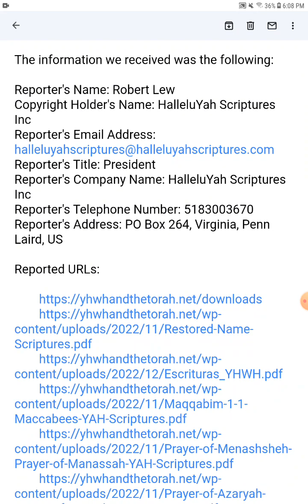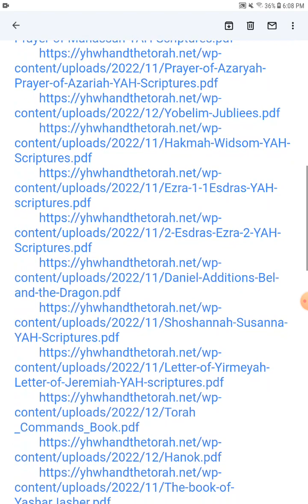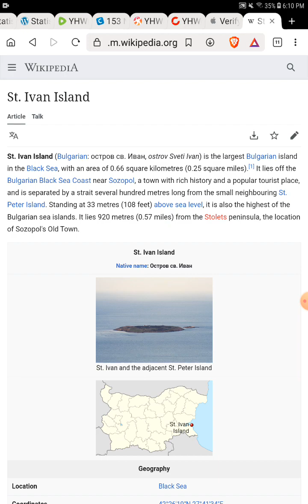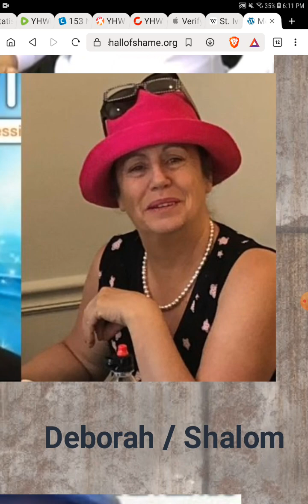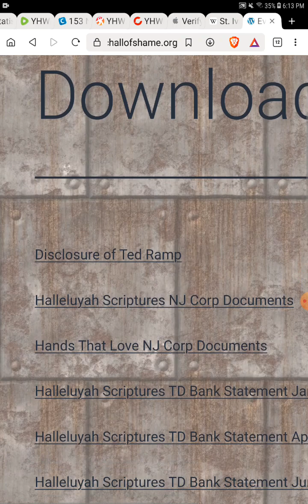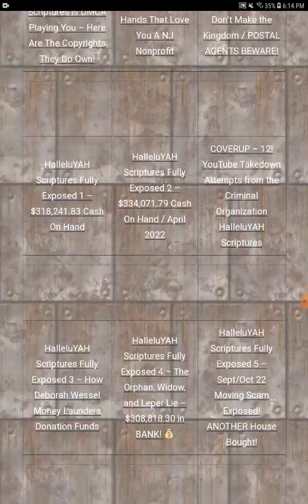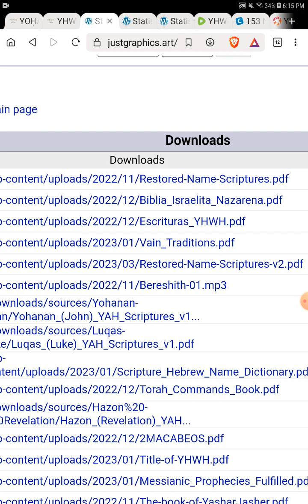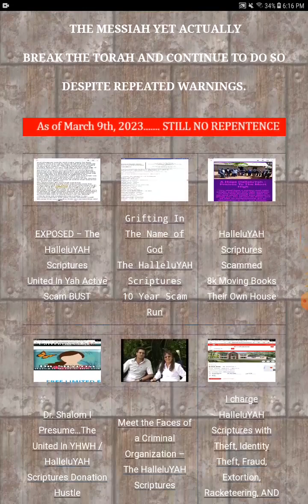Another HalleluYAH Scriptures Attack and DMCA Copyright Lie Attacks - Demons Defending Dollars! 💰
The criminal enterprise known as the HalleluYAH Scriptures are after our website again.  Free Bibles they say?  lol...it's clear there is NOTHING FREE with them.